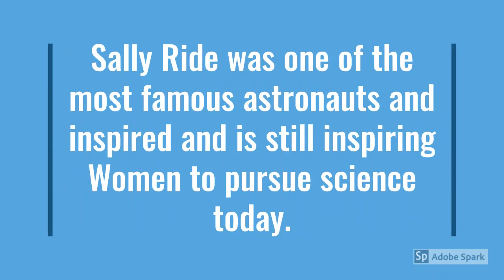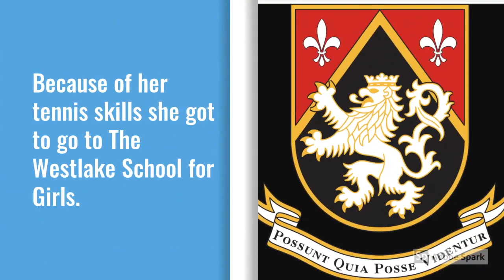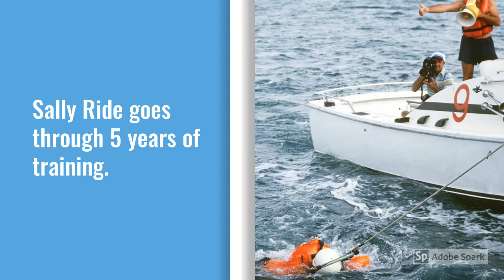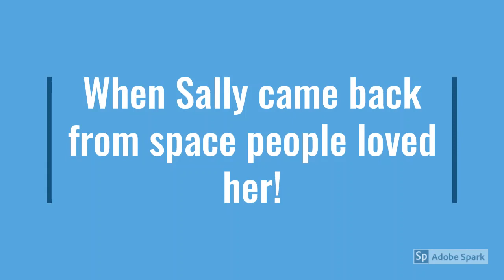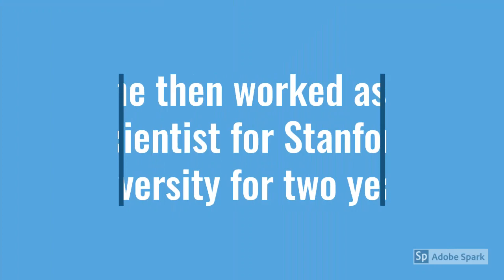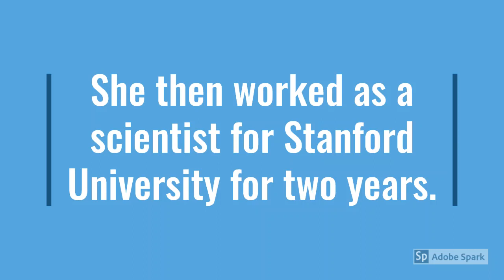The Life of Sally Ride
Learn about the awesome life of famous Astronaut Sally Ride.